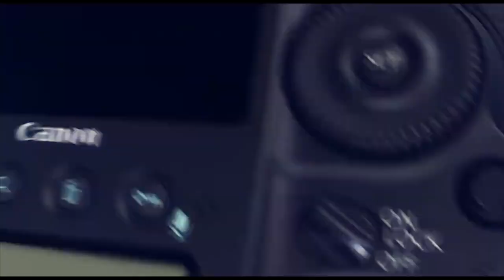وسام حبيب 2019 ليه تشكي جديد جديد حفلة محمد ظاهر علقم مخيم شعفاط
دحيه سالم
  دحيه ايمن
 دحيه معين
 دحيه الزعبور
  دحيه عماد
  دحيه يا
  دحيه يوسف
  دحيه ابو
  دحيه بدويه